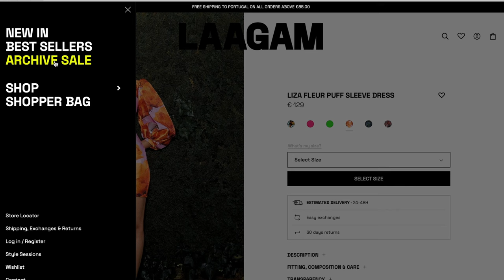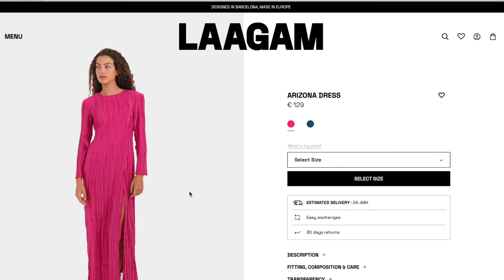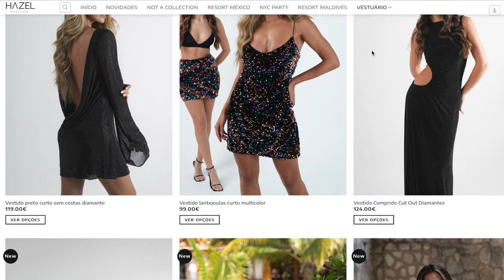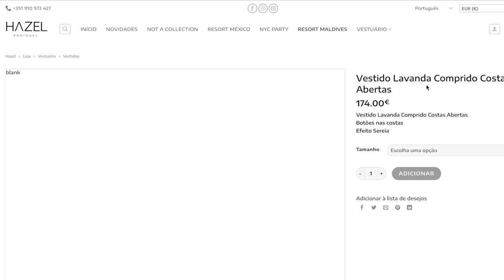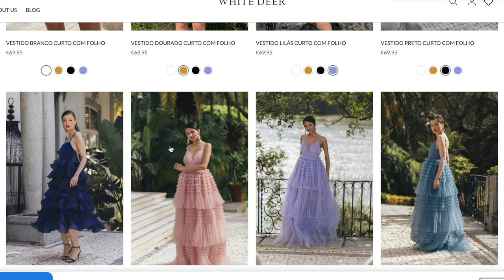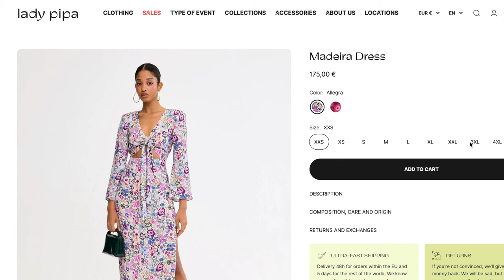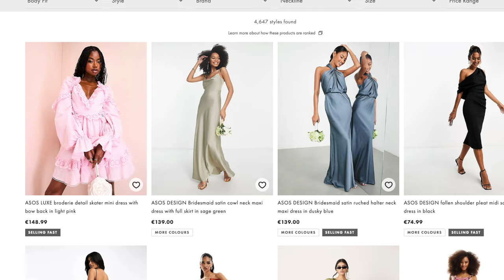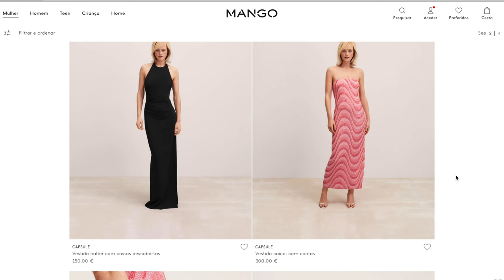VESTIDOS PARA CONVIDADA DE CASAMENTO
Olá! Hoje partilho convosco as minhas sugestões para vestidos de convidada de casamento 🥰